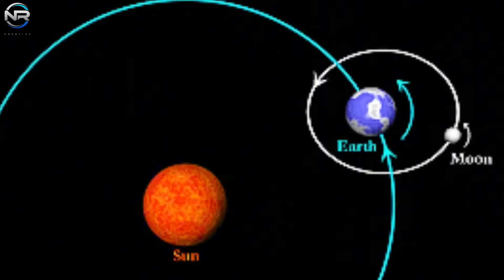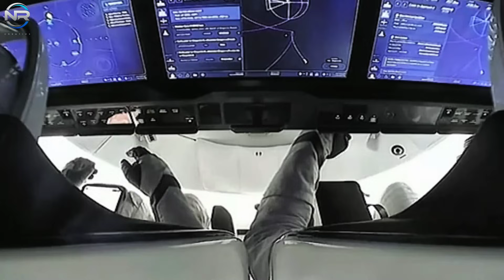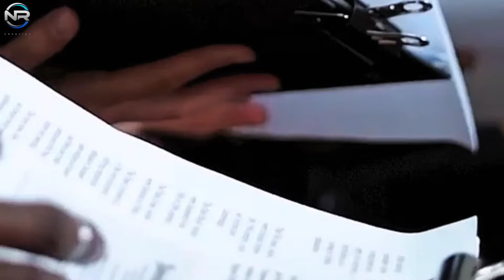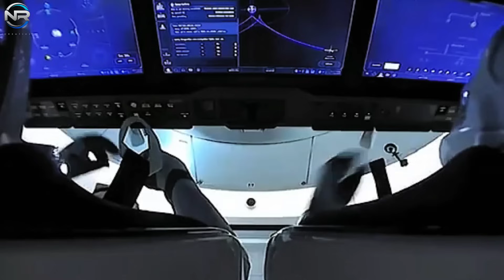Blue Origin New Shepard Drama Revealed! Elon Musk Reveals Shocking Facts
Unable to reach orbital velocity required. A scathing comment from Elon Musk aimed at Blue Origin latest venture has left Jeff Bezos in a state of deep embarrassment. The situation becomes even more dire when one considers Bezos’ previous commitment to facilitating the travel of millions of people to space for work purposes. Perhaps he should have pursued the goal of sending 100 millionaires on a journey to space instead. That would have been potentially effective. Musk would likely hold it in higher regard than he currently does, seeing Blue Origin’s prospects as a legitimate competitor to their vehicle, rather than simply dismissing it with a laugh. Let’s talk more, In today’s episode of NR STUDIO. we explore the reasons behind Musk’s perception of Blue Origin’s new Shepard as little more than a mere space tourism trinket. If your intentions are to lean toward mere overview, your rocket may indeed be somewhat shortened in length. This was Musk’s witty response when renowned journalist Cara Swisher asked about the technical reasons for New Shepard’s smooth contours during the 2021 Code Conference. His remarks drew a chuckle from the audience. It cleverly highlighted the technological differences between Blue Origin’s and SpaceX spacecraft. While the impressive Falcon 9 and Falcon Heavy easily achieve orbital insertion, New Shepard presents itself as a uniquely designed mid-sized spacecraft, limited to suborbital missions. It seems that Elon Musk subscribes to the philosophy that bigger is better, especially when it comes to rocket technology. For him, the pursuit of reaching orbit is paramount; it goes beyond just a quick trip to the fringes of space for a brief moment of weightlessness. In this case, his perspective is technically valid. Suborbital rockets do not require the same altitude or power as orbital rockets, since they do not require large fuel tanks. Unlike SpaceX Falcon 9 or Starship, this statement is based on the premise that the rocket can be more compact. Musk subtly hints at the rocket’s masculine contours, implying that Blue Origin intentionally designed it that way to attract attention. Of course, its duration is shortened since it only involves suborbital flights. Musk’s beliefs are summed up succinctly in a few cleverly worded statements. While it was a humorous incident, the humor also highlighted the ongoing rivalry between the two billionaires: one leading a company that has successfully launched more than 60 astronauts to the ISS, while the other, despite having founded his venture two years earlier, is still mired in the realm of suborbital space tourism.